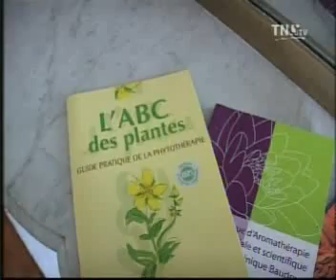ITW Olivier TOUBOUL - Reportage Caly Beauty